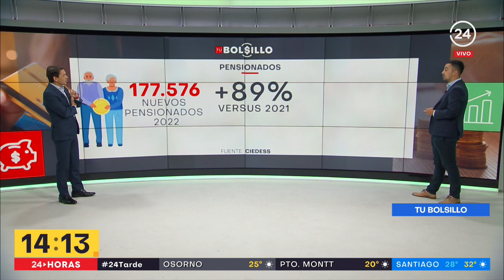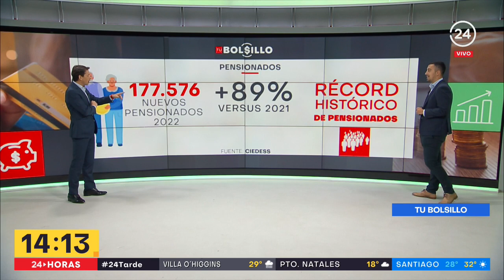Tu Bolsillo: Récord de nuevos pensionados en 2022 | 24 Horas TVN Chile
En 2022, se pensionaron 177.576 personas, un 89% más que en 2021.